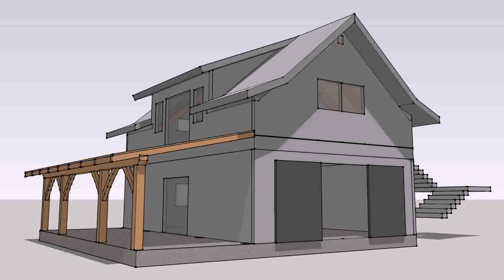2 Bedroom House Over Garage Plans - Gif Maker DaddyGif.com (see description)